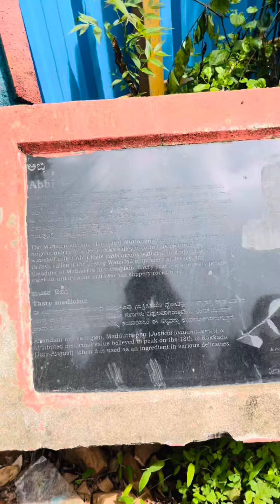Abbi falls coorg